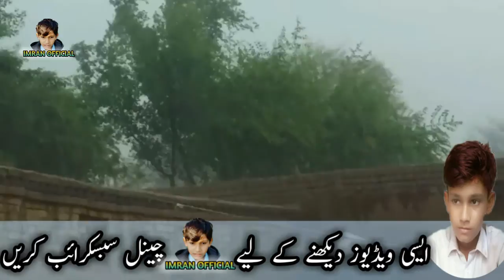Harmful rains and floods destroy crops